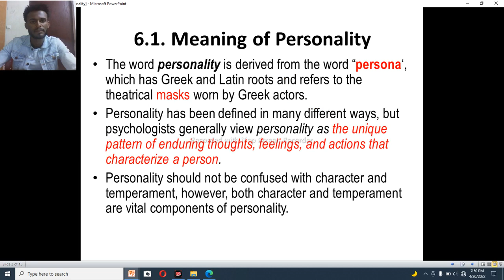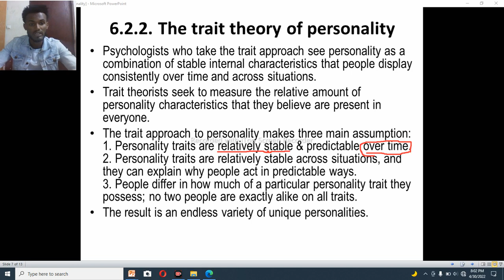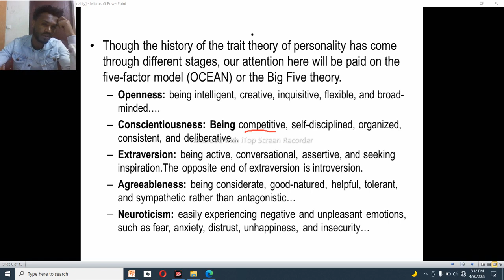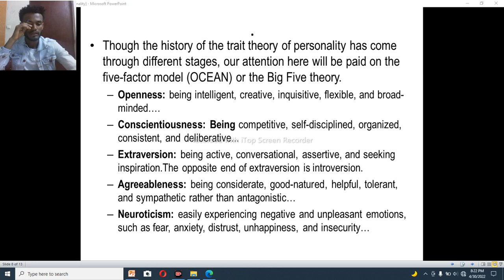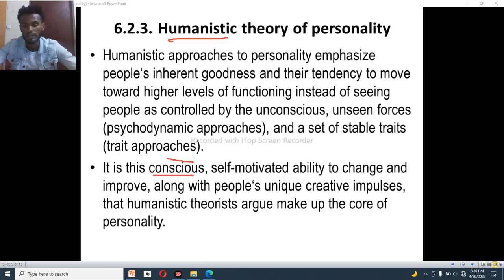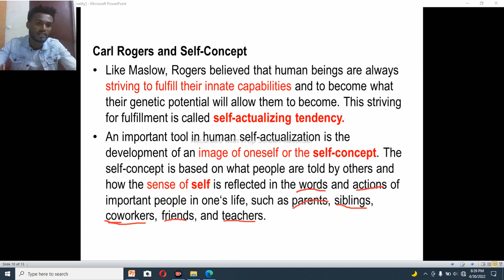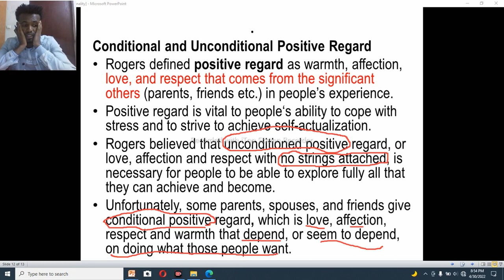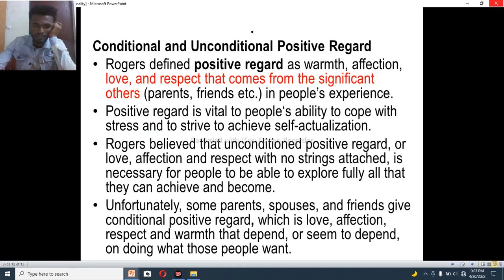PSYCHO PERSONALITY PART TWO AFAAN OROMOON